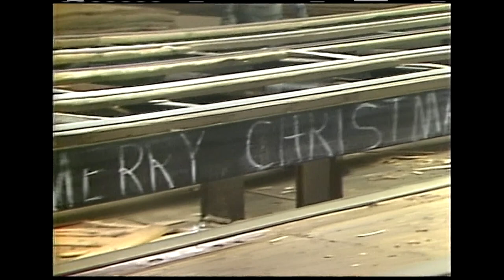1980s Lumber Mill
Lumber Mill from the 1980s